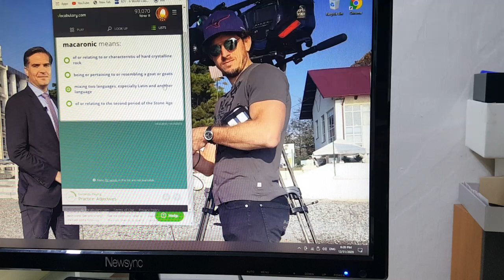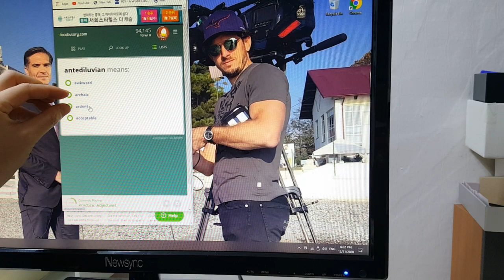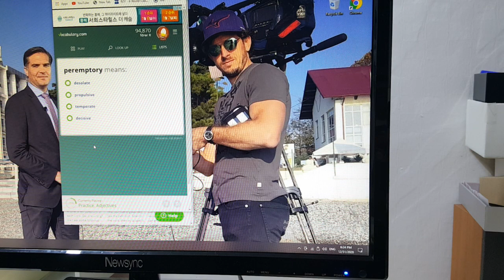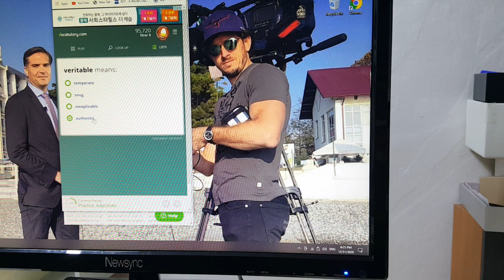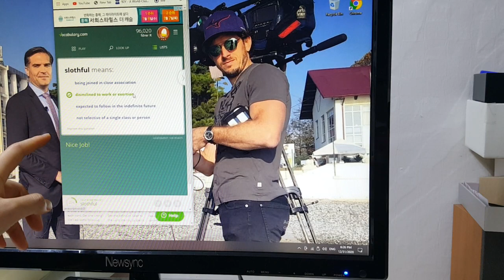December 31, 2020(2)